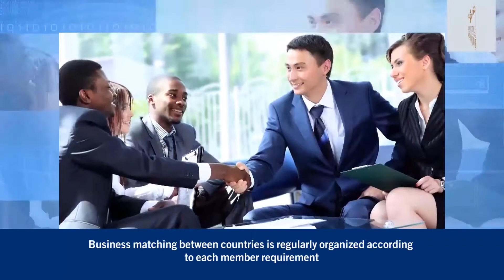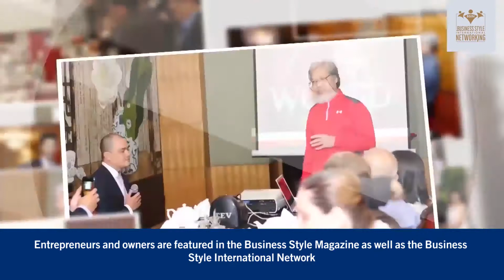BSIN GLOBAL INTRODUCE - ENGLISH VERSON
BSIN – Business Style International Networking

Established since 2008 in Vietnam, our mission is to focus completely in networking the international businessman community in order to enhance greater chances to exchange knowledges and commercial networking worldwide.

• ENG: Business Style International Networking

MISSION
BSIN has been offering great opportunities in networking in doing business, gaining critical chances to invest globally, engaging in a friendly environment for developing and expanding business relationship network globally.